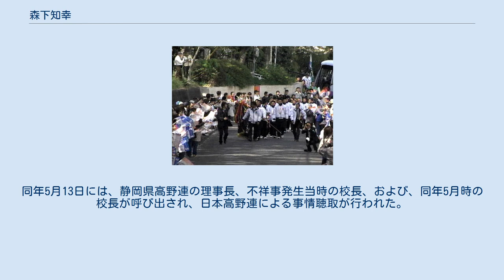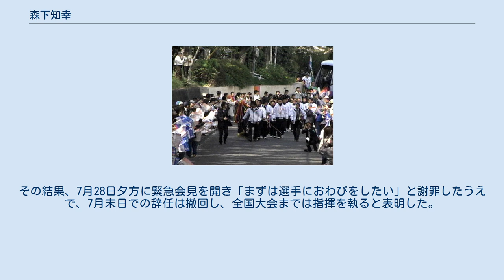森下知幸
森下 知幸（もりした ともゆき、1961年3月21日 - ）は、日本の野球選手、野球指導者。
御殿場西高等学校事務職員・野球部監督。
 静岡県立浜松商業高等学校野球部監督、日本大学三島高等学校野球部監督、常葉学園菊川高等学校野球部監督などを歴任した。
 静岡県立浜松商業高等学校の野球部では主将を務め、第50回選抜高等学校野球大会にて優勝を果たした。
その後、中部電力での社会人野球の選手を経て、静岡県立浜松商業高等学校、日本大学三島高等学校、常葉学園菊川高等学校にて野球部の指導を担当した。
特に常葉学園菊川高等学校においては、いわゆる「甲子園の大会」で一度も勝利したことがなかった同校を強豪校となるまでに育て上げ、第79回選抜高等学校野球大会での優勝に導いた。
なお、いわゆる「甲子園の大会」において、史上19人目となる選手と監督双方での優勝経験者となったことでも知られている。
このように、野球指導者として多くの功績を挙げながらも、一方ではそのキャリアに影響を与えるようなトラブルも多かった。
監督を務めた野球部では数々の不祥事が続発し、自身も女性に対して性的嫌がらせを行っていたことが発覚したため、一時は謹慎を余儀なくされていた。
さらに、第98回全国高等学校野球選手権大会の地方予選大会で優勝したにもかかわらず、その翌日に突如監督を辞任すると発表し、全国大会では指揮を執らないと表明した。
だが、日本高等学校野球連盟から問題視されたため、一転して発言を撤回し全国大会までは指揮を執ることになった。
 1961年生まれ。
静岡県立浜松商業高等学校に進学した。
同校ではセカンドとして野球部に在籍し、主将も務めた。
1978年の第50回選抜高等学校野球大会においては、決勝戦で福井県立福井商業高等学校を破り優勝を果たした。
なお、静岡県立浜松商業高等学校がいわゆる「甲子園の大会」で優勝を飾ったのは、このときが初めてである。
 静岡県立浜松商業高等学校を卒業後、中部電力に入社した。
中部電力においても、社会人野球の選手として引き続きプレイした。
 2007年4月4日、静岡県菊川市での第79回選抜高等学校野球大会優勝パレードにて 1981年、母校である静岡県立浜松商業高等学校にて、野球部のコーチに就任した。
その後、野球部の副部長に昇任した。
1984年には第66回全国高等学校野球選手権大会の地方予選大会で優勝したが、全国大会においては、今まで監督と部長を兼務していた上村敏正に代わって監督となり、引き続き部長を務める上村とともに揃って甲子園の地を踏んだ。
いわゆる「甲子園の大会」では監督や部長はベンチ入りできるが、副部長のベンチ入りは禁じられているため、森下にもベンチ入りさせてやろうと配慮した上村の苦肉の策である。
なお、野球部の部長は教員に限られており、教育職員免許状を持たない森下は部長になれないため、いわゆる「甲子園の大会」で森下がベンチ入りするには監督になるほかないという事情もあった。
 さらに1989年には、日本大学三島高等学校にて、野球部の監督に就任した。
同年の第71回全国高等学校野球選手権大会においては、日本大学三島高等学校を全国大会出場に導いた。
なお、日本大学三島高等学校がいわゆる「甲子園の大会」に出場したのは、このときが初めてである。
 2002年、恩師である磯部修三に招聘され、常葉学園菊川高等学校にて、野球部のコーチに就任した。
なお、同校では教員としてではなく、事務職員として勤務していた。
2006年、磯部の後任として監督に昇任した。
2007年の第79回選抜高等学校野球大会においては、決勝戦で大垣日本大学高等学校を破り、常葉学園菊川高等学校を初優勝に導いた。
しかし、2008年の報道により、2006年から2007年にかけて性的嫌がらせを行っていたことが明るみに出た。
その結果、常葉学園菊川高等学校から謹慎処分を受けることになり、野球部の部長であった佐野心が後任の監督となった。
佐野が率いた野球部は、第90回全国高等学校野球選手権記念大会に出場を果たし、準決勝まで勝ち進んだ。
しかし、わずか一年で同校の野球部の監督に復帰することになり、佐野は再び部長に戻った。
2016年には、第98回全国高等学校野球選手権大会の地方予選大会で優勝し、全国大会への出場を決めたが、地...